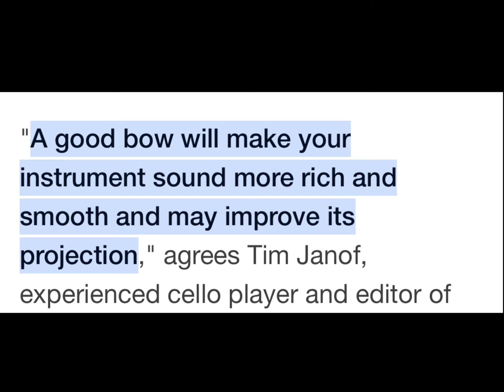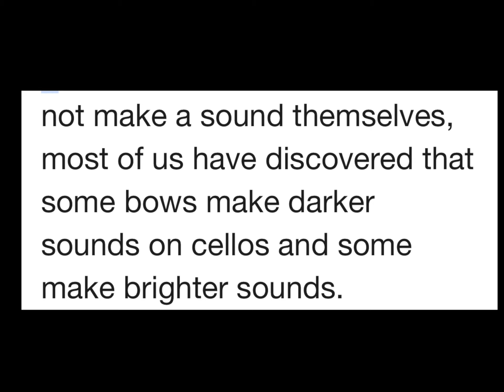Cello Bow Impacts Sound